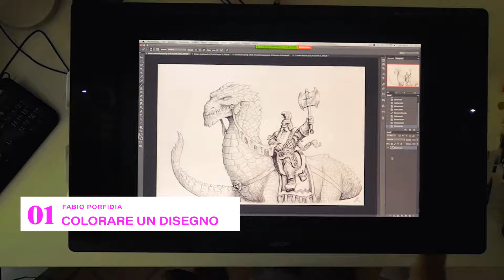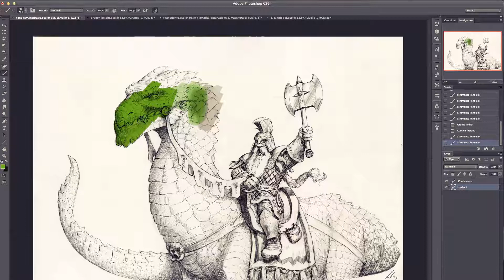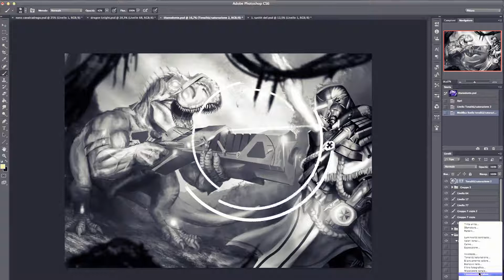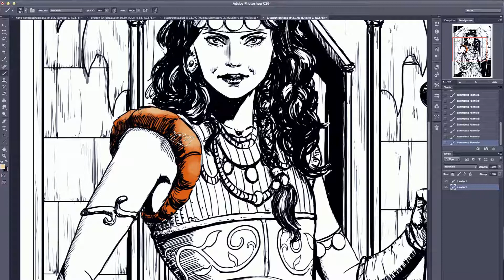Fabio Porfidia - 4 trucchi per artisti digitali - Lapis 20+20, 40 trucchi del mestiere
00:00 Colorare un disegno
01:22 Far emergere un disegno
02:07 L'atmosfera dell'immagine
02:55 Dipingere con le selezioni